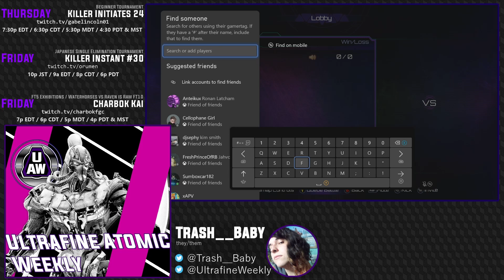UAW #23 - Trash__Baby vs. Feedbackking13 [Match 1/13 - Winners Round 2]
This is the archive of the Ultrafine Atomic Weekly #23. If you would like to watch the tournament in its entirety, please use the playlist